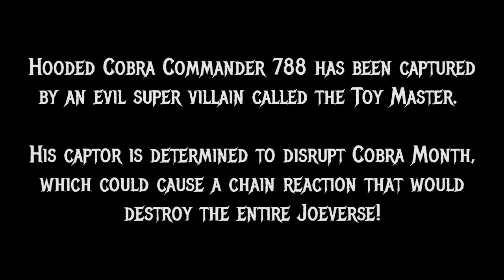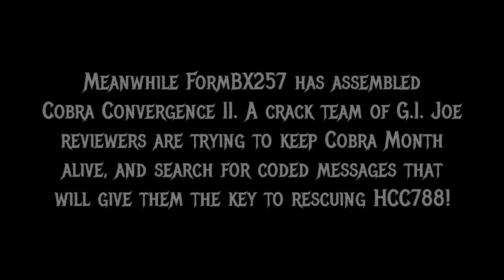Cobra Convergence II episode 6 - JOEFAN82!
Written by Bryan Lower
With appearance by FormBX257

3d Cobra logo: Chris Piers

Landon Cole as the Toy Master

Back to the Future (3/10) Movie CLIP
 Back in Time (1985) HD

Real DJI Inspire Drone Fly